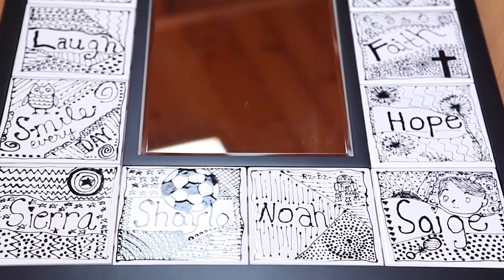Claytastic Creations Ceramic Studio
Your neighborhood pottery painting studio.